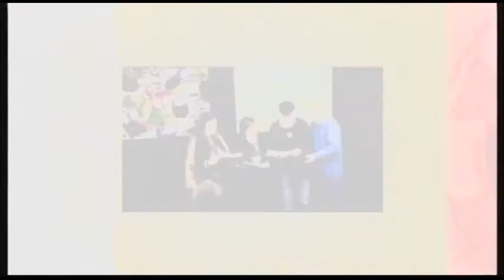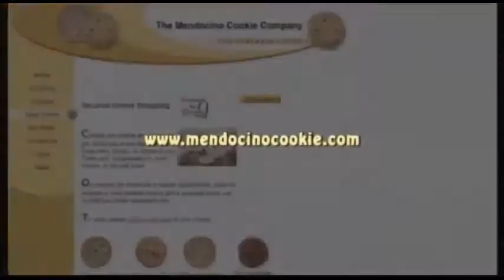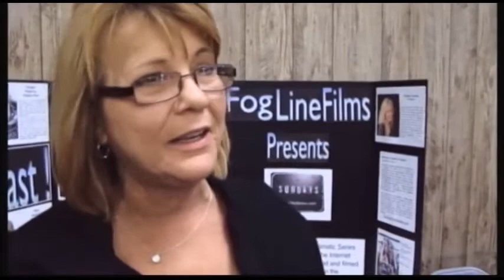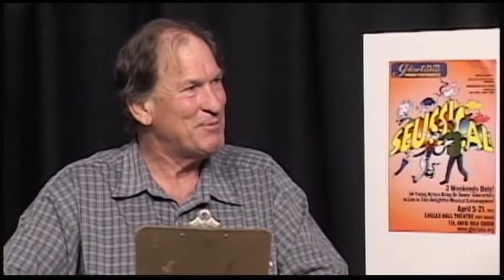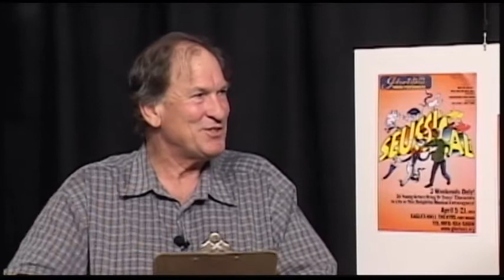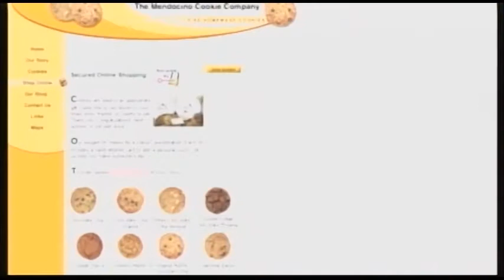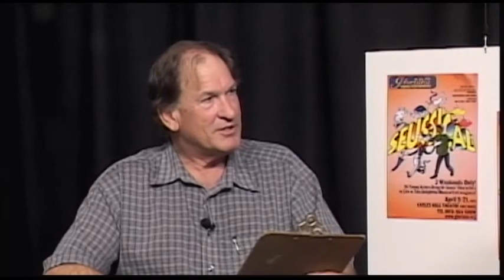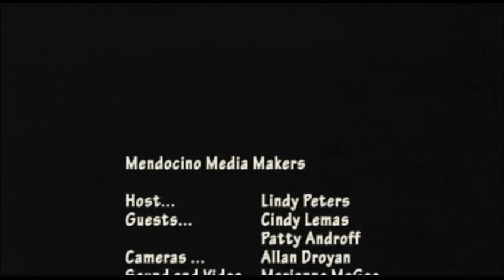Mendocino Media Makers with Cindy Lemas & Patty Androff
Mendocino Media Makers, hosted by Lindy Peters interviews Cindy Lemas & Patty Androff in the Mendocino TV studio. Discussed were Patty's Hollywood exploits and experiences and Cindy's varied media talents and the upcoming production of Seusical by Gloriana Theater Company.